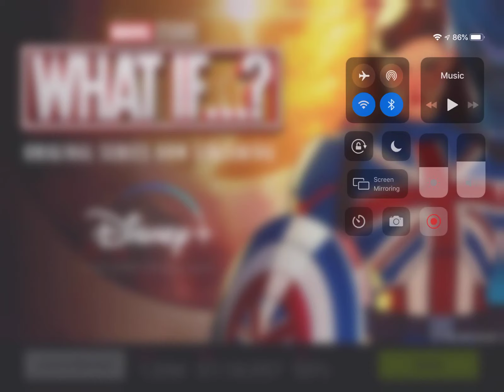Asphalt 9 - Asphalt Series 2021 Team Edition presented by the Army National Guard | McLaren Elva